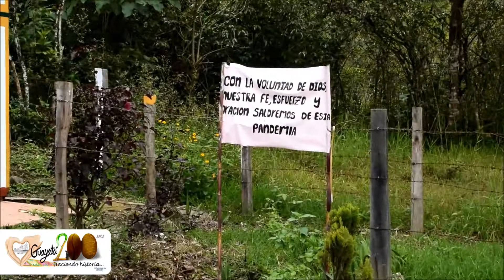Celebración Del Día De Las Madres En El Campo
DíaDeLaMadre || El pasado Domingo 10 de mayo llevamos serenata a los sectores rurales de nuestro municipio, con el ánimo de llevarles un rato agradable con canciones hermosas para nuestras mamitas; a los sectores que no pudimos llegar se les llevo la serenata a través de la emisora Sochaquira Guayatá Estereo. Esto fue una iniciativa del Dr. John Santiago Ruíz Alfonso Alcalde y el grupo de Amigos por Guayatá.

¡Feliz Día Mamitas!